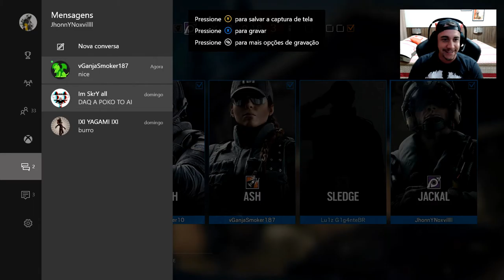Rainbow Six Siege - Brilhando na Ranked Com os NOVOS Operadores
►PSN GAMERTAG:Jhonnynoxvil
►XBOXLIVE GAMERTAG:JhonnYNoxvillll
►SKYPE: Jhonny Augusto

Valew!